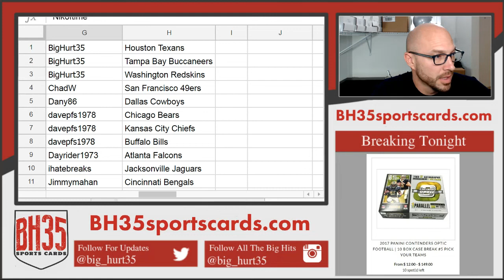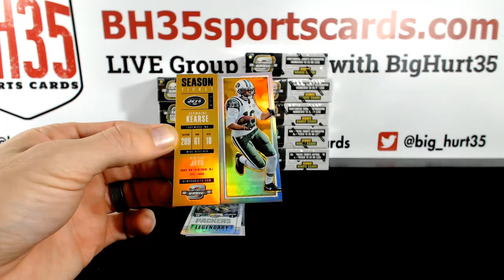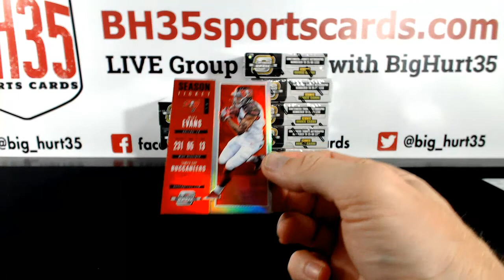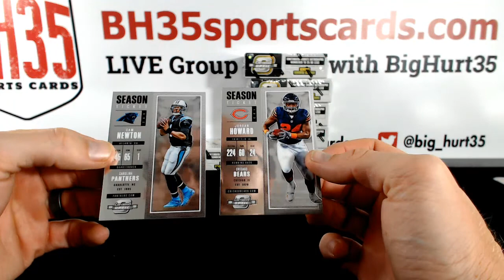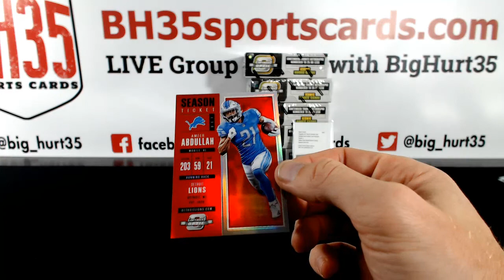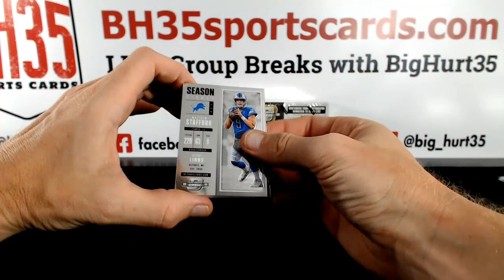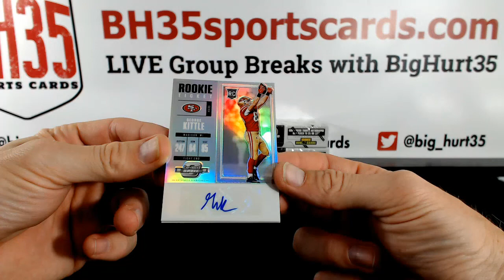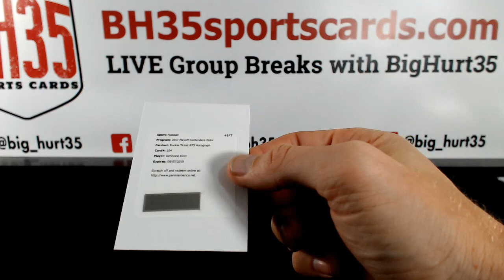2017 Panini Contenders Optic Football | 10 Box Case Break #5 Pick Your Teams